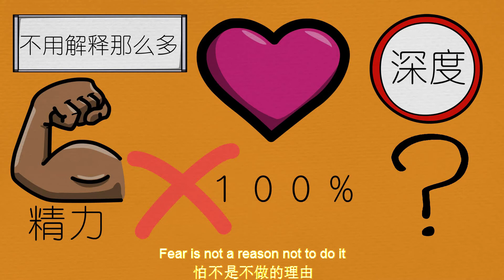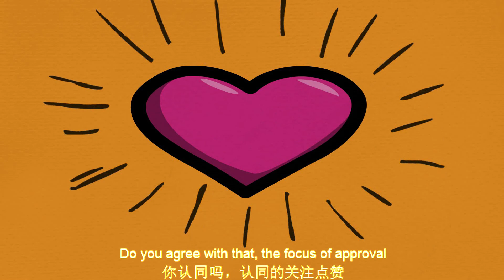怎么说话显得更有格局呢,可以从4个维度发力How can we speak in a more structured way? We can work from four dimensions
说话的艺术.The art of speaking